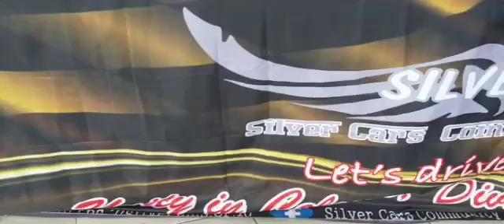Thank you Silver Car Indonesia - Silverians for the Anniversary Wishes and Support